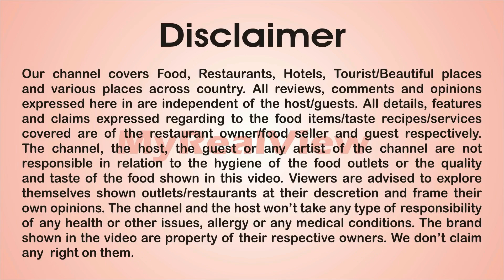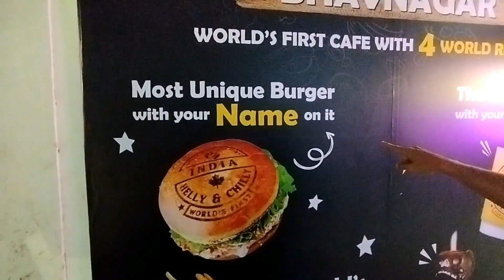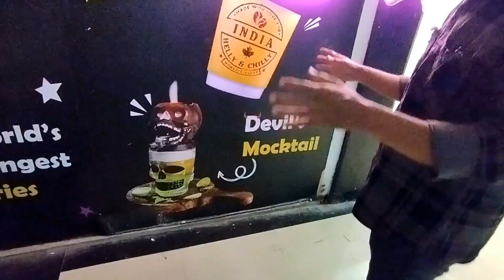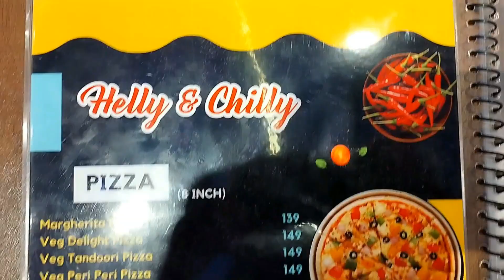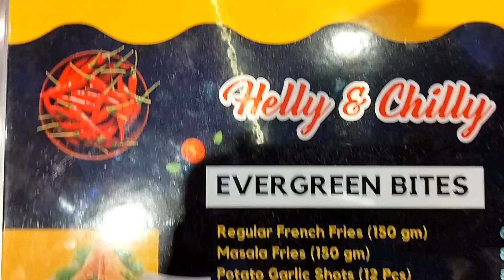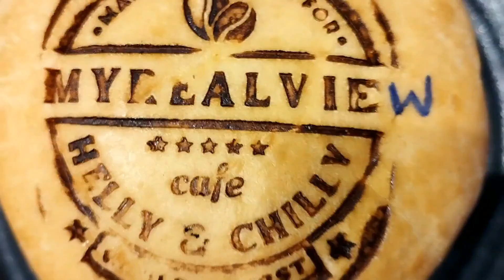Guinness World Records માં સ્થાન ધરાવતી ફ્રેન્ચાઇઝી હવે ભાવનગરમાં આવી ગઈ Helly & Chilly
S U B S C R I B E My channel. @MyRealView
ADDRESS : "Helly & Chilly"
                     Ground Floor, Shop No. 3, Eva Surbhi Complex,
                     Opp. Aksharwadi Temple, Waghawadi Road,
                     Bhavnagar. (Gujarat)

  (1) Lotus Pond - Aakash Gandhi
  (2) Positive Fuse - French Fuse